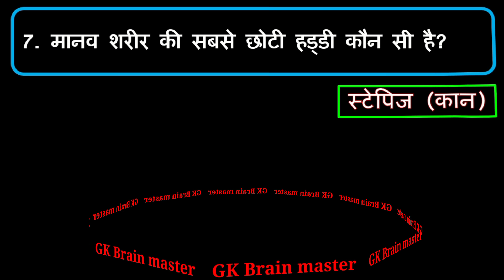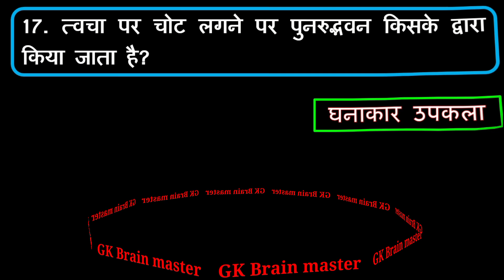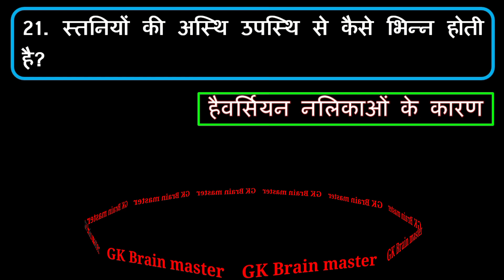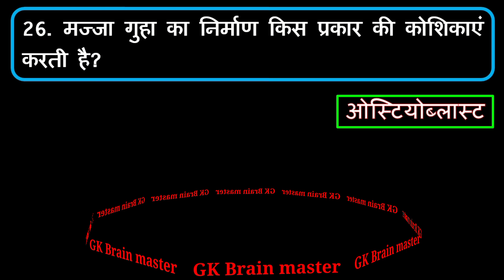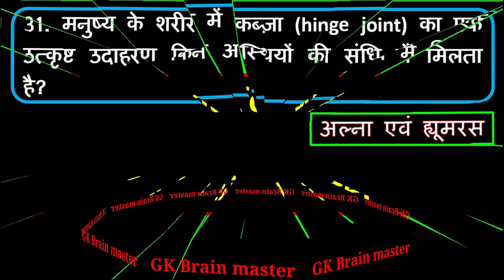मानव कंकाल तंत्र सामान्य ज्ञान टॉप 30 human skeletal system gk top30 manav kankal tantra कंकाल तंत्र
मानव कंकाल तंत्र सामान्य ज्ञान टॉप 30 human skeletal system gk top30 manav kankal tantra कंकाल तंत्र मनुष्य का कंकाल तंत्र से सम्बंधित सामान्य ज्ञान प्रश्न कंकाल तंत्र सामान्य ज्ञान टॉप 30 मानव कंकाल तंत्र मनुष्य में हड्डियाँ सामान्य ज्ञान हड्डियों से सम्बंधित सामान्य ज्ञान टॉप 30 ह्यूमन स्केलेटल सिस्टम सामान्य ज्ञान connective tissue gk top 30 most important for all competitive examinations मनुष्य के शरीर में कितनी हड्डियाँ होती है मनुष्य के शरीर की सबसे छोटी हड्डी कौन सी है शरीर की सबसे बड़ी हड्डी कौन सी है कंकाल तंत्र किस प्रकार का ऊतक है मानव में पसलियों की संख्या कितनी है किस अंग में सबसे अधिक हड्डियाँ होती है

Thanks